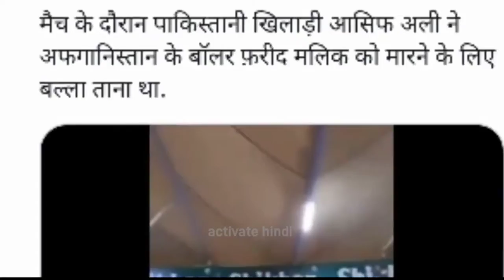अफगानिस्तान को छोड़ना पड़ा भारी स्टेडियम के अंदर पाकिस्तानियों की हुई पीटाई Asia Cup 2022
पाकिस्तान ने एशिया कप टी20 टूर्नामेंट के सुपर फोर मैच में बुधवार को अफगानिस्तान को एक विकेट से हराकर फाइनल का टिकट पक्का किया. इस मैच के आखिरी ओवरों में बहुत ज्यादा तनाव देखने को मिला जहां खिलाड़ी तक एक दूसरे से मैदान पर भिड़ गए. इतना ही नहीं इस मैच के खत्म होने के बाद स्टैंड्स में भी बवाल मच गया. इस हार के बाद अफगानिस्तान के फैंस ने पाकिस्तान के फैंस के साथ भी मारपीट कर दी.

 आखिरी ओवर तक चले मुकाबले में पाकिस्‍तान ने अफगानिस्‍तान को एक विकेट से मात दी। एशिया कप के सुपर 4 स्‍टेज का यह बड़ा अहम मैच था। अगर अफगानिस्‍तान जीत जाता तो भारत के फाइनल में पहुंचने की उम्‍मीदें जिंदा रह सकती थीं। बहरहाल ऐसा हुआ नहीं। हालांकि, मैच खत्‍म होते-होते अफगान और पाकिस्‍तानी क्रिकेट फैन्‍स लड़ बैठे। स्‍टेडियम में ही फैन्‍स का कुर्सी तोड़ना शुरू हो गया था। रिपोर्ट्स के अनुसार, स्‍टेडियम के बाहर पाकिस्‍तानी फैन्‍स ने अफगान फैन्‍स पर हमला किया। जवाब में अफगानी फैन्‍स ने पाकिस्‍तानी क्रिकेट फैन्‍स को खूब पीटा।
In the last over match, Pakistan defeated Afghanistan by one wicket. This was a very important match of the Super 4 stage of the Asia Cup. Had Afghanistan won, India's hopes of reaching the final could have been
 alive. However this did not happen.
 However, by the end of the match, Afghan and Pakistani cricket fans fought.

  पाकिस्तानियों ने उकसाया
अफगानियों ने धो दिया! | Pakistan | Afghanistan | Pak vs Afg |
एशिया कप 2022
एशिया कप मैच
india vs pakistan asia cup 2022 highlights
asia cup 2022 ind vs pak
ipl 2022
asia cup 2022 highlights
india vs pakistan t20 2022
asia cup 2022 ind vs pak playing 11
ind vs pak asia cup 2022 highlights
india vs pakistan t20 2022 highlights
ind vs pak 2022pakistan vs india
india verses pakistan
india vs pakistan war
mauka mauka india vs pakistan
pakistan
khan sir ko pakistan se dhamki
pakistan army,india asia cup
arshdeep singh khalistani
corona case in india
india pak,latest hindi news in india
fast news india
india pak match
latest hindi news today in india
breaking news in hindipakistan vs afghanistan
pakistan vs afghanistan asia cup 2022
pak vs afg asia cup 2022
afghanistan vs pakistan asia cup 2022
india vs pakistan asia cup 2022,pakistan vs afghanistan highlights today
pakistan vs afghanistan 2022
pakistan vs afghanistan live
afghanistan vs pakistan news
pakistan vs afghanistan highlights asia cup 2022
afghanistan vs pakistan asia cup 2022 highlights